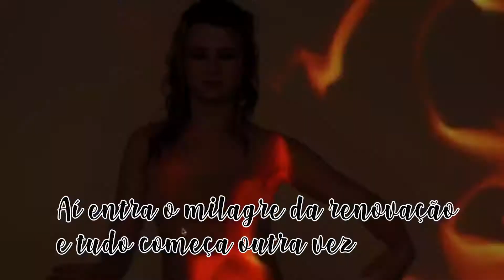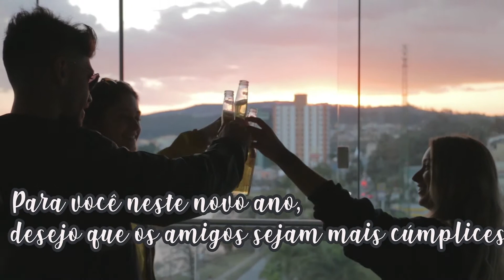CORTAR O TEMPO (CUTTING TIME)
Poema de Carlos Drummond de Andrade. Uma mensagem otimista de Ano Novo para vocês internautas, direto do CANTINHO DA POESIA.
A poem by Carlos Drummond de Andrade. An optimistic New Year message for you internet users, straight from CANTINHO DA POESIA. (one of my playlists)